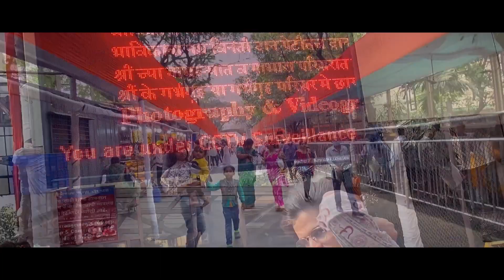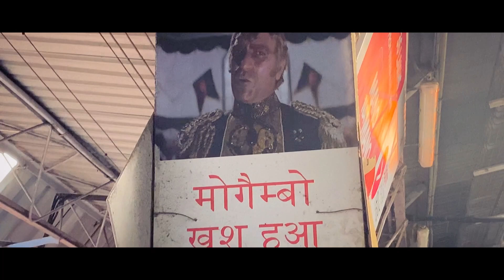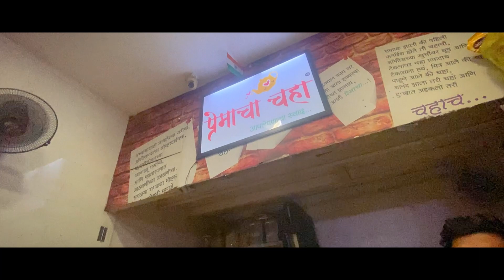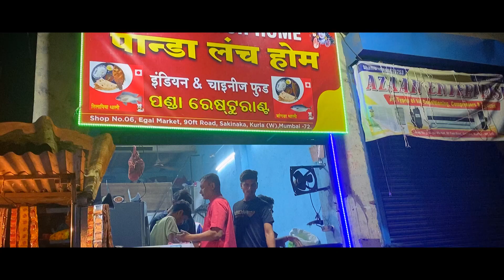Mumbai Ki Local Trains Kaamal Ki Hai | Aseem Sharma Vlogs | Vlog 12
Mumbai Ki Local Trains Kaamal Ki Hai | Aseem Sharma Bligs | Vlog 12

HELLO  Everyone  , Asha Karta hu Apko Meri Videos Pasand hongi , Thanku so much for supporting ,aise hi videos ko pyar de , Apne sujhav b de skte h ap sab aage aane wali videos kis topic pe ho . comment kr skte h ap log

Baki Shukriya Milte Hai Agli Video Me 🙏🏻♥️

e